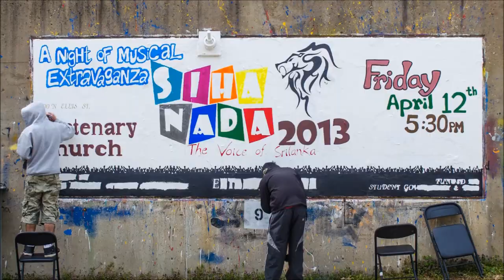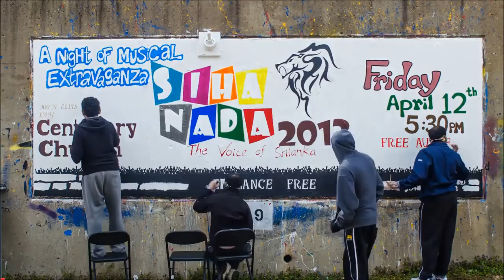SEMOSLSA - The Voice of Sri Lanka 2013 (Official Promo Trailer)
Sri Lankan Student Association of Southeast Missouri State University proudly presents, SihaNada 2013. This will be a great event for everyone to learn about Sri Lanka as well as enjoy Sri Lankan culture, songs, dances and of course delicious Sri Lankan cuisine !

The sound track owns to its prospective owners,  Thomas J. Bergersen and Nick Phoenix

Special Thanks goes to:  Rajitha Jayaweera, Randy Randula, Nish Priyan Arambepola, Lahiru Ranaweera, Binga Weganthala, Yash Katugahage, Udara Ranasinghe, Fazmi Khan, Niroshan Lakmal Rajapakse & Nimanthi Nandasiri.